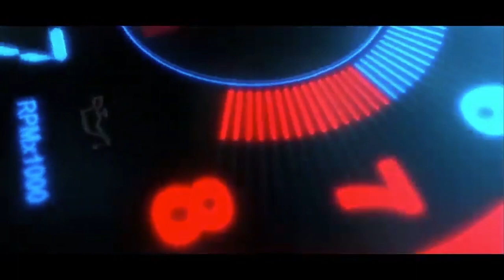Malagasy Kids Singing Original Footage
Original Footage Of Madagascar Kids Singing With Amazing Vocals

I uploaded this to Facebook a week ago and now it's all over the internet! thanks, everybody for the support